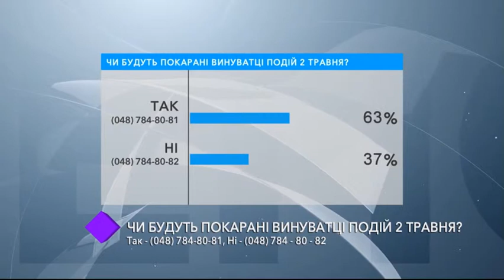Пятая годовщина одесской трагедии. В студии - Александр Орлов и Константин Василец